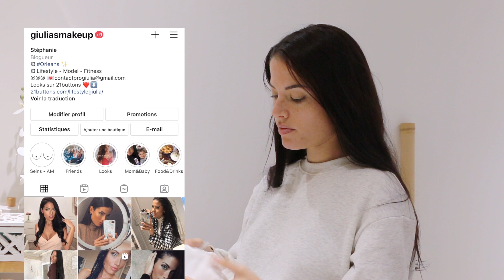♡ Routine Soins du Matin ♡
Hello ♡ !
Je suis super heureuse d'être de retour avec cette vidéo!!Spéciale soins que j'applique le matin, sachant que j'ai une peau mixte et de l'acnée rétentionnelle. :D

J'attends vos retours et vos demandes sur les prochaines vidéos !
Plein de love